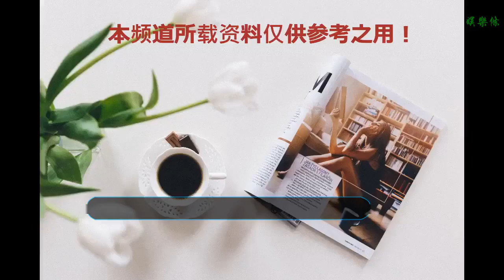群星跨年狂歡時蔣勁夫從日本脫困低調回國，雖回家團圓但星途渺茫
谢谢！

      原標題：群星跨年狂歡時蔣勁夫從日本脫困低調回國，雖回家團圓但星途渺茫

每年12月31日晚上跨年夜，都是娛樂圈一次盛大狂歡，多個電視臺舉辦大型跨年演唱會，一年中當紅的歌手和演員很多都會成為邀請嘉賓。星光熠熠，群星薈萃，平時某個明星的風吹草動都能成為焦點，但跨年夜都會被淹沒變得暗淡。

按理說2018年娛樂圈還有個人熱度很高，他就是蔣勁夫，只可惜他話題熱度高，不是因為影視作品火或者唱歌好聽，而是在事業低迷期去日本留學，遭遇一段短命的爛桃花戀情惹出分手家暴丑聞而被關注，這樣的熱度“紅人”自然不可能會出現在各大衛視跨年演唱會上。

而且跨年晚會明星多，大家注意力都去他們身上了，誰會關心一個負面新聞纏身的演員呢，況且很多人都還以為他在監禁中，也不知道他是否與日本女友是和解免受牢獄之災還是對簿公堂呢？

但是就在大家注意力在各大衛視跨年夜晚會的明星身上的時候，之前被輿論高度關注的蔣勁夫居然被網友爆料已經低調從日本回國了，這倒是讓人很意外。

雖然有點意外之前還被傳聞要接受女友起訴，可能面臨更長的監禁的蔣勁夫這么快就脫困回國了，但從網友爆料的照片來看確實如此。看來蔣勁夫和前女友不知道出于情分還是用金錢總算解決了矛盾糾紛，免受監禁，這個結果雖然不算很意外，但速度有點意外。

雖然蔣勁夫回國的消息被跨年夜的明星們淹沒，沒多少人關注，但這對他不失為一件好事，反而減少壓力。雖然蔣勁夫的暴力行為不可取，但知錯就改善莫大焉，還是為他能這么早從日本脫困回家和家人團聚感到開心。雖然趕不上跨年夜狂歡，但至少春節能闔家團圓，不致于新春佳節在日本監獄中凄涼度過。

蔣勁夫雖然才二十多歲，其他新人在這個年齡才開始走紅或者還在磨煉積累，他卻已經出道走紅好幾年了。但最近兩年蔣勁夫流年不利事業走下坡路，在日本家暴女友一事鬧得人盡皆知。雖然更多人知道他了，但人設和形象毀了，以后別說在演藝圈東山再起很困難了，即使是繼續留在娛樂圈打醬油估計也很難。關于蔣勁夫未來何去何從以及事業星途走勢，確實有點迷茫，讓人很難預測。